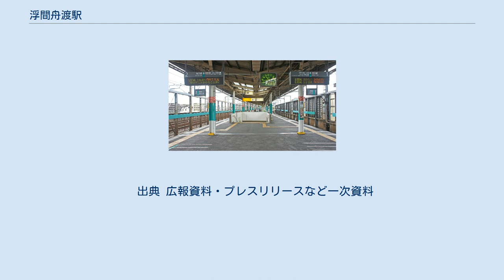浮間舟渡駅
浮間舟渡駅（うきまふなどえき）は、東京都北区浮間四丁目にある、東日本旅客鉄道（JR東日本）の駅である。
駅番号はJA 17。
北区最北端かつ最西端の駅でもある。
また、JRにおける東京都区内最北端の駅でもある。
略称：浮間、浮舟（うきふな）。
 1985年（昭和60年）に埼京線の開業とともに設置された。
北区浮間と板橋区舟渡にまたがった位置にあるため、両者を合わせた駅名となった。
駅の正式な所在地は北区浮間となっている。
 当駅に乗り入れる路線は、線路名称上は東北本線（支線）であるが、旅客案内上では埼京線として案内される。
埼京線における当駅が東京都内最北の駅であり、当駅と戸田公園駅の間に支社境が設けられている。
かつ特定都区市内制度における「東京都区内」の北限になっている。
 島式ホーム1面2線を持つ高架駅。
ホームの新宿寄り（9号車付近）には待合所が設置されている。
改札・出口は1か所で、出口は北側のみ。
ホーム全体がカーブしているため、一部足元が広く開く部分がある（1番線上りホーム5・6号車付近）。
 JR東日本ステーションサービスによる業務委託駅。
自動改札機、エレベーターおよびエスカレーターが各1台設置されている。
みどりの窓口は、指定席券売機設置に伴い営業を終了した。
当駅は東京都区内の駅のため、JR西日本のインターネット予約サービスのe5489が受け取り可能となっている。
 （出典：JR東日本:駅構内図） 上下線で日本電音製の発車メロディを使用している。
 1985年（昭和60年）9月30日開業の埼京線の各駅（北赤羽 - 北与野間）には駅ごとに色が付けられ、現在も引き継がれている。
当駅のカラーはグリーン（常盤色）である。
 2020年（令和2年）度の1日平均乗車人員は17,446人である。
 開業後の1日平均乗車人員の推移は下記の通り。
 舟渡地区はかねてから工業地域として発展していたが、埼京線が開通してから大宮・大崎・東京・品川への所要時間がそれぞれ30分程度と利便性が高まり、近年は一・二丁目を中心にアイ・タワーなど中高層マンションの建設が盛んである。
浮間地区は元々住宅地であったことから開発余地が比較的少なく変化も少なかったが、近年は中高層マンションが少しずつ建ち始めている。
 北には浮間ヶ池を中心にした浮間公園がある。
南には浮間中学校・西浮間小学校と、東京都下水道局の浮間水再生センターがある。
 この他到着便として、赤71系統赤羽駅西口からのバスや、浮舟80系統西台中学校からのバスがある。
 着駅を「東京都区内」とする乗車券（東京近郊区間内完結になる場合を除く）で大宮駅以北に乗り越した場合などは、大都市近郊区間における選択乗車を認める制度により最短距離での計算となるため、実際の乗車経路が東北本線川口・浦和経由であっても赤羽駅からの計算ではなく、当駅からの計算となる（赤羽 - 川口 - 大宮：17.1 km、浮間舟渡 - 戸田公園 - 大宮：14.9 km）。